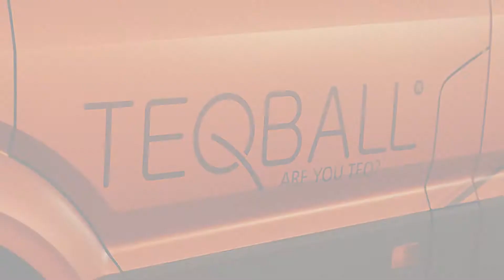TEQBALL - Tanítsunk Magyarországért - Teqball asztalátadó, Hajdúszovát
A sport mindenkié! Az Innovációs a Technológiai minisztérium, Tanítsunk Magyarországért kezdeményezésének 58 általános iskolája számára tette a Teqball elérhetővé a magyar sport innováció élményét!